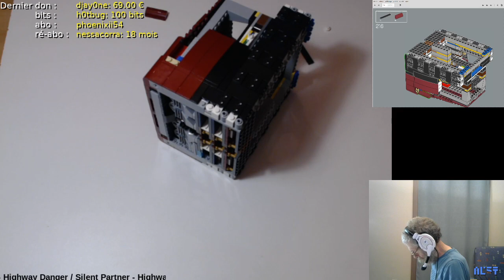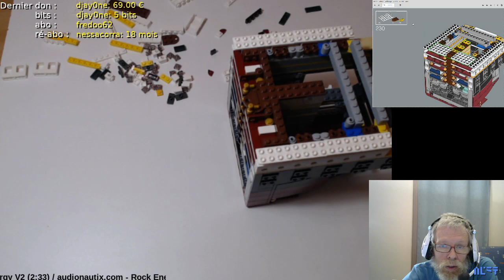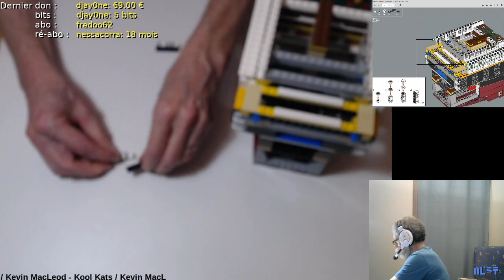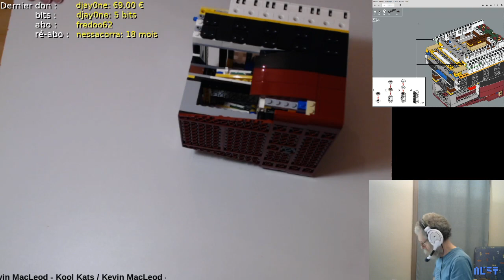Duplo sénior - Le Titanic... mais en Lego - Jour 3 - Le 7ème paquet !!!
*** Rediffusion du live Twitch ***
Zedh construit le Titanic en 6 paquets et le 7ème paquet il se reposa !

Discord : le lien d'invitation ? (faire une petite présentation pour accéder aux salons)